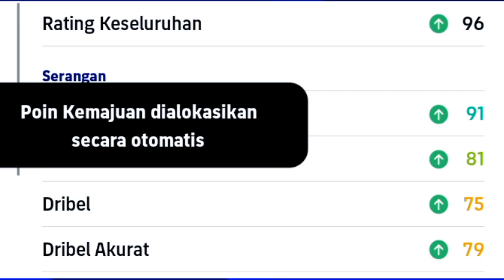He is a smart cf in efootball 2023 mobile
indofive